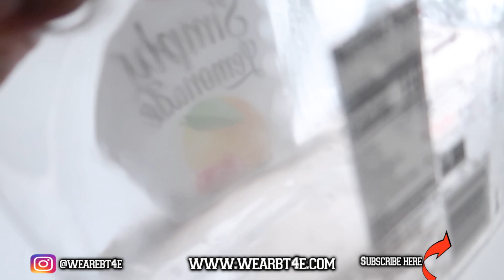CALLING MY EX GIRLFRIEND NAME IN SLEEP PRANK ON GIRLFRIEND 😂🤦🏼‍♂️|BT4E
CALLING MY EX GIRLFRIEND NAME IN SLEEP PRANK ON GIRLFRIEND 😂🤦🏼‍♂️

SHOPHEAVYDRIP.COM

ARE YOU A  CONTENT CREATOR LOOKING TO WORK WITH OTHER CREATORS ? CLICK THE LINK BELOW AND LETS WORK !!

WSLNETWORKS.COM

We all enjoy a beautiful picture perfect day filled with Laughter and huge smiles on our faces; unfortunately sometimes we are stuck with busy days or maybe sometimes just a bad day. We want to be apart of your life to "turn that frown, upside down" and make you WATCH,SMILE AND LAUGH.
JOIN US FOR : DAILY  VLOGS | CHALLENGES |THOUGHTS AND OPINIONS| PRANKS AND MORE !

With effective communication and humor with a hint of serious subjects with intriguing point of views.We want you to come along with us daily and never forget to WATCH,SMILE AND LAUGH.

We're all about Traveling to different places  ,Reacting to current events and bringing funny dialog through our Vlogs.

WE HOPE YOU BECOME A IMPORTANT PART OF OUR FAMILY ! THANK YOU SO MUCH
NEW Videos Everyday! Turn Our Notifications ON So You Never Miss A Video! BTGANG!!